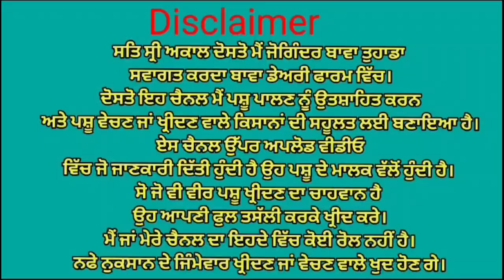3 heifer for sale in punjab. ਤਿੰਨ ਵੱਛੀਆ ਵਿਕਾਉ👌Bawa dairy farm